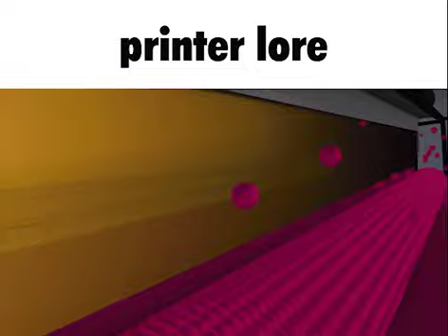printer lore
a detailed look into the lore behind printers